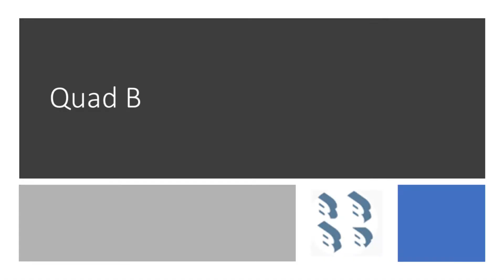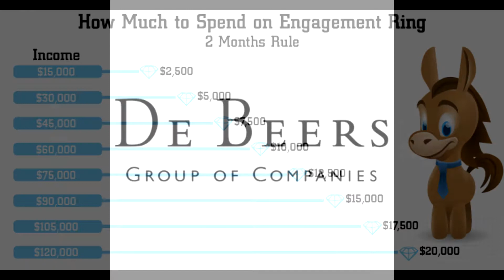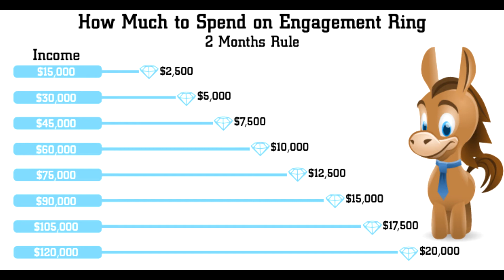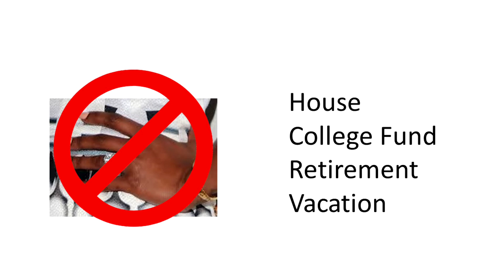Getting Married, Young Black Women? Stop Expecting Diamonds From Your Fiancees'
America has been brainwashed into believing men should spend two months' salary on diamond engagement rings for their fiancees. Diamonds are pretty but useless, a waste of money, and cause untold suffering of the people who mine them.